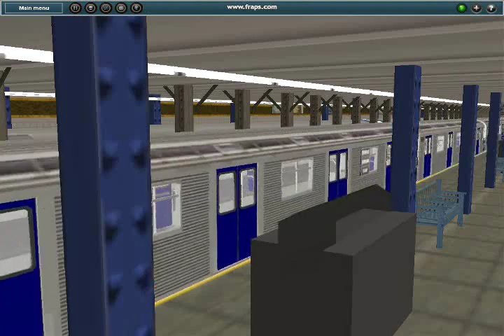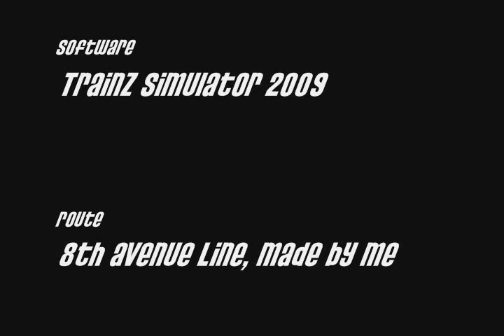8th Avenue (C) line Overview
I am recreating the 8th Avenue Line of the New York City Subway system on my Trainz Simulator 2009 program, available for purchase at auran.com. I have realized that I have only been focusing on the (A) train portion of the 8th Avenue Line, so I decided to make a video for its local counterpart, the (C) local train. The (C) runs from 168th Street to Euclid Avenue and runs entirely along the (A) line making local stops: sometimes with (B) train, sometimes with the (E) train.The (C) line fleet currently consists entirely of R32 type subway cars, the oldest car fleet still in revenue service in the system. I believe that my next few videos will be of the (C) line running downtown. The locations where these clips were taken on my route are (in order): 168th Street, 163rd Street, 135th-145th Streets, West 4th Street, 72nd-81st Streets, 50th-42nd Streets. My apologies for the (B) bullet in the third clip: The R32 subway cars only come with old rollsigns, when the (C) didn't exist yet. Any questions concerning the downloading of subway content from the auran site are welcomed.